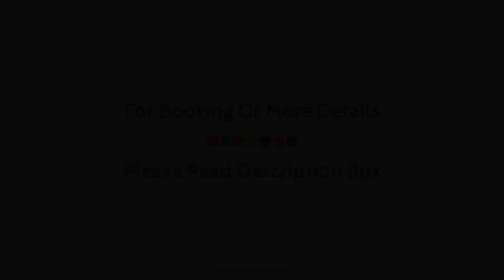Hampton Inn & Suites by Hilton Medicine Hat, Medicine Hat (AB), Canada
About Property:
Hampton Inn and Suites Medicine Hat AB Canada is conveniently located in the popular Medicine Hat area. The property offers a wide range of amenities and perks to ensure you have a great time. Service-minded staff will welcome and guide you at Hampton Inn and Suites Medicine Hat AB Canada. Each guestroom is elegantly furnished and equipped with handy amenities. The property offers various recreational opportunities. Friendly staff, great facilities, and close proximity to all that Medicine Hat (AB) has to offer are three great reasons you should stay at Hampton Inn and Suites Medicine Hat AB Canada.
Searching For
1. Hampton Inn & Suites by Hilton Medicine Hat - Medicine Hat (AB)
2. Hampton Inn & Suites by Hilton Medicine Hat - Medicine Hat (AB) Virtual Tour
3. Hampton Inn & Suites by Hilton Medicine Hat - Medicine Hat (AB) Rooms
4. Hampton Inn & Suites by Hilton Medicine Hat - Medicine Hat (AB) Amenities
5. Hampton Inn & Suites by Hilton Medicine Hat - Medicine Hat (AB) Videos
6. Hampton Inn & Suites by Hilton Medicine Hat - Medicine Hat (AB) Offers
7. Hampton Inn & Suites by Hilton Medicine Hat - Medicine Hat (AB) Deals
Audio Credit:
Track Title: Blank Slate
Artist: VYEN